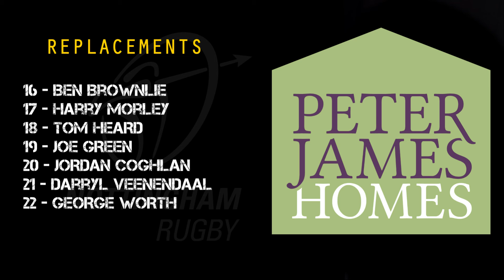Nottingham Rugby v Scarlets Premiership Select (H) - Team Announcement - 16/10/16 - B&I Cup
Nottingham Rugby's team announcement for their British & Irish Cup home game against Scarlets Premiership Select at Lady Bay on Sunday 16th October 2016 (3:00pm kick-off).